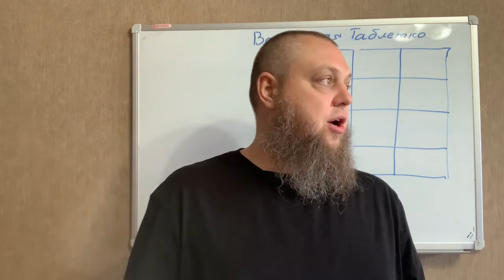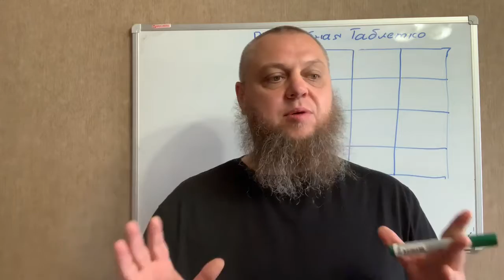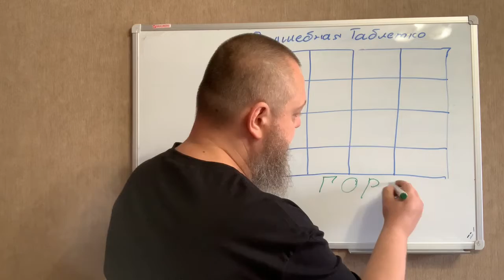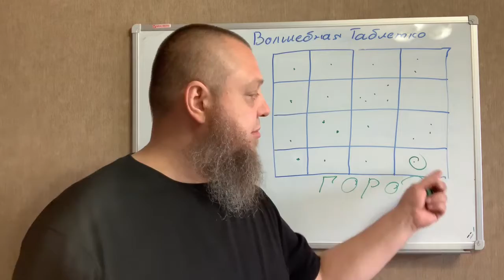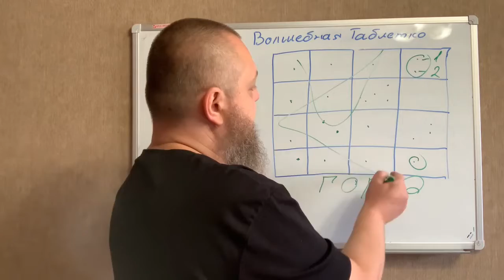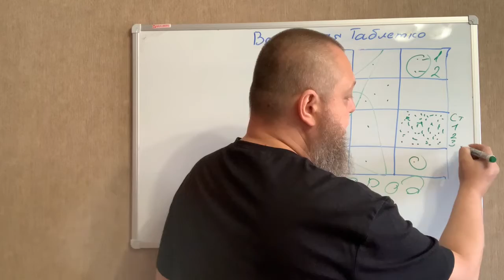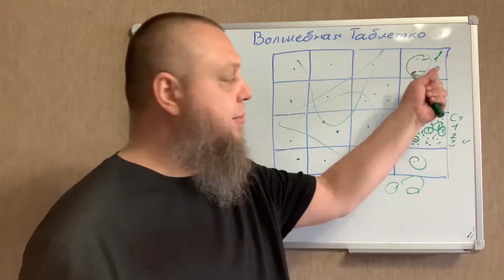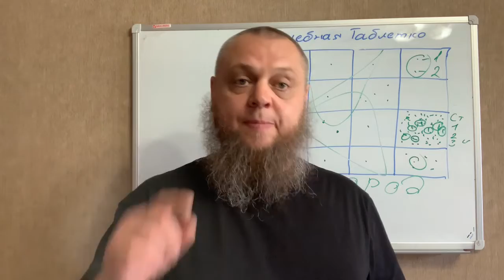Утро 43 с Андреем Тихоновым. Дискуссия о локальной работе